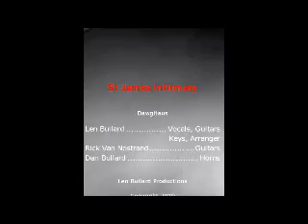St James Infirmary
Original version of traditional blues classic.